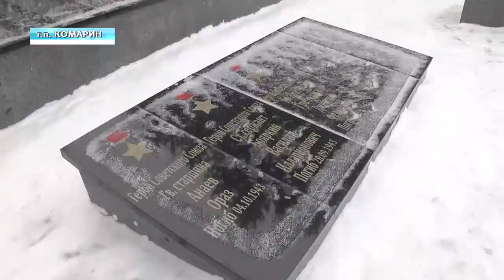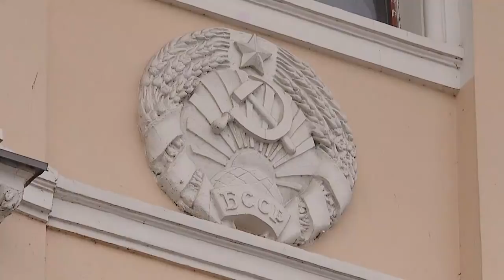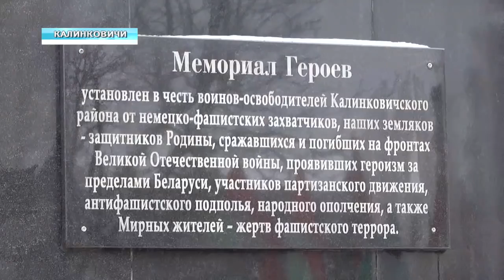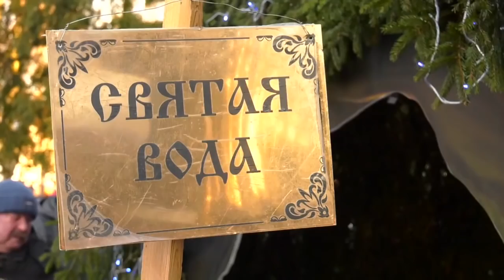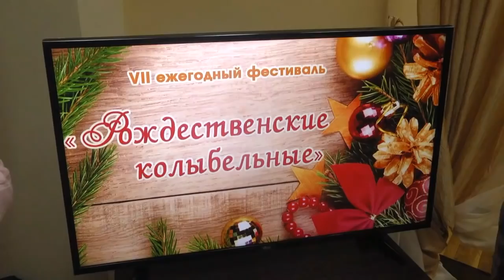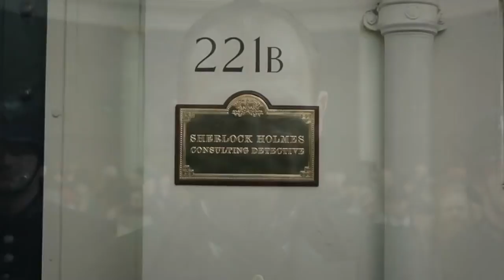20 01 2019 НОВОСТИ НЕДЕЛИ